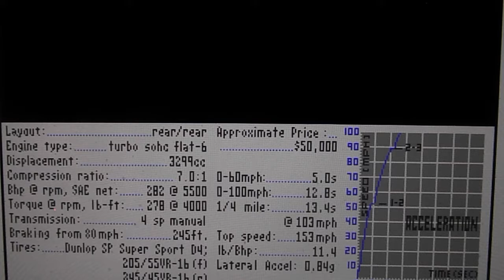Test Drive DOS Gameplay 3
Racing to the gas station through traffic,
Using Porsche 911 Turbo (1983).